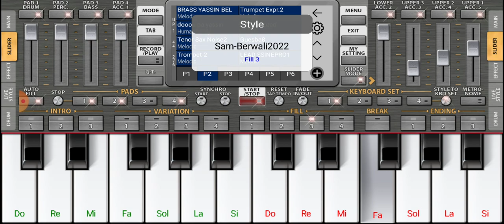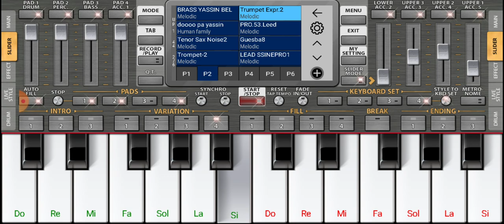Hommage pour Hamidouch akaya lexber dajdid